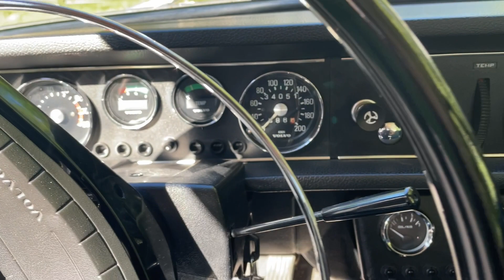Köp Veteranbil Vovlo 142 Sport Overdrive på Klaravik